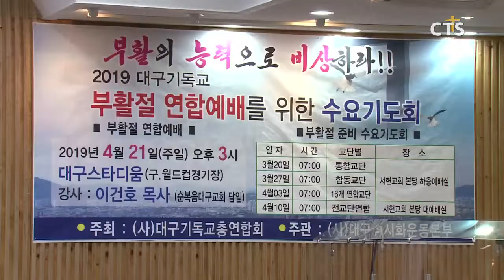2019 대구 부활절연합예배 준비 2차 수요아침기도회 l CTS뉴스, 기독교뉴스, 교계뉴스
대구성시화운동본부와 대구기독교총연합회는 대구 서현교회에서 합동 교단 주관으로 2019 대구 기독교 부활절연합예배 준비 2차 수요아침기도회를 열었습니다.

예배에서 가창교회 박용규 목사는 “예수 그리스도께 사로잡힌 사도 바울은 위협과 절망적인 상황을 맞이할 때도 하나님께서 함께하심을 고백했다”며, “우리도 복음의 능력에 다시 묶여서 부활의 영광과 능력을 회복하길 바란다”고 전했습니다.

이어, 부활절연합예배 준비위원장 이관형 목사는 “이번 부활절연합예배는 예배에 온전히 집중할 수 있도록 준비했다”며, “참석한 성도들이 함께 은혜받고 예배드릴 때 연합의 기쁨을 경험하는 예배가 되도록 최선을 다하겠다”고 전했습니다.

한편, 대구기독교총연합회는 부활절연합예배 준비를 위해  대구스타디움 현장 기도회와 릴레이 금식기도를 진행하고 있습니다.